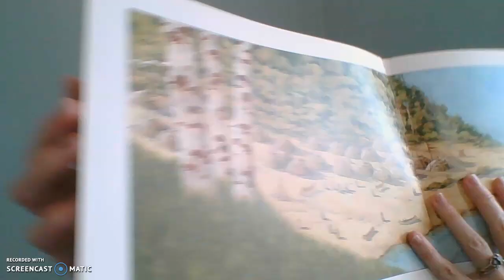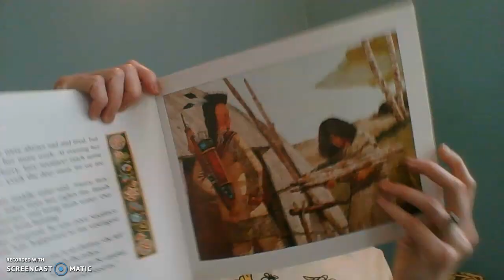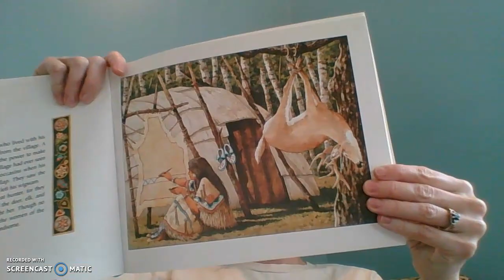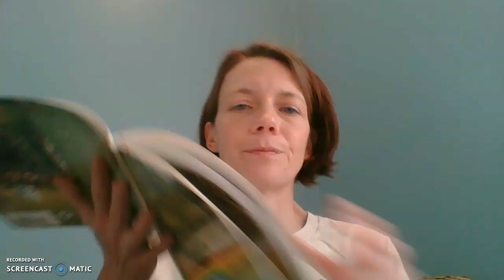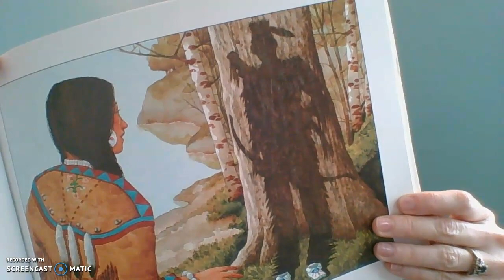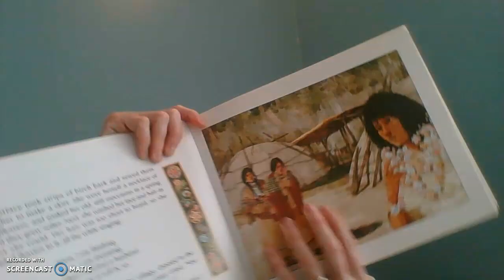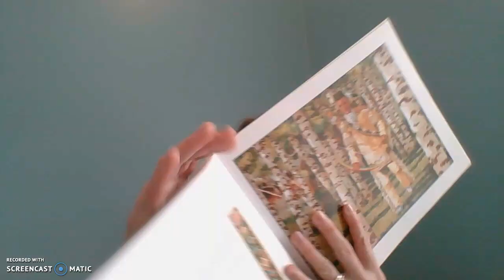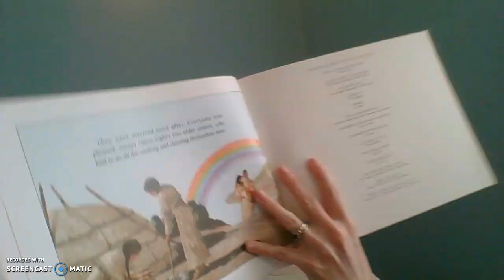Sootface Cinderella story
An Ojibwa version of the Cinderella story read by Ms. Bacon